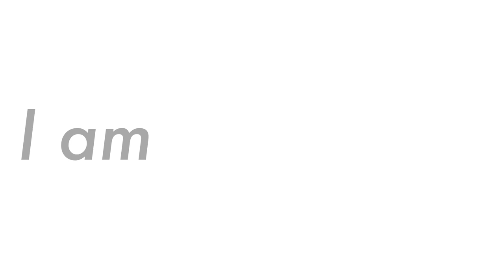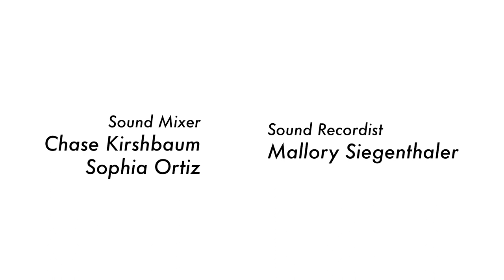I am: Black Femme | Documentary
Gemynii is a Durham based artist, activist and workshop facilitator. Here is her story.